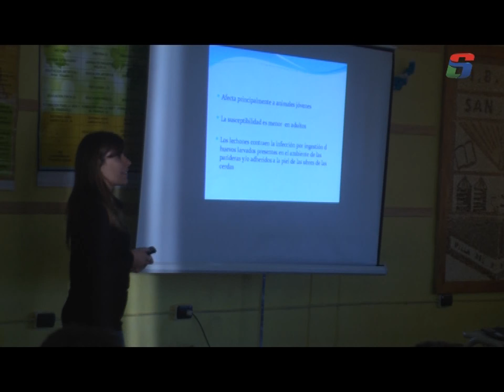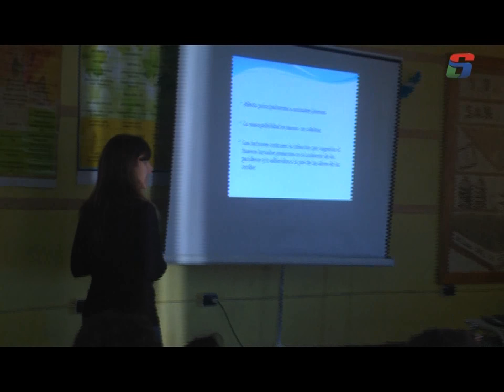IBAT SAN JOSÉ - CHARLA SOBRE PARASITOSIS